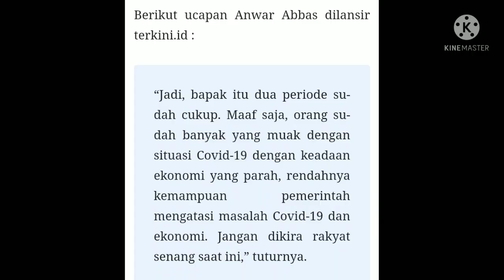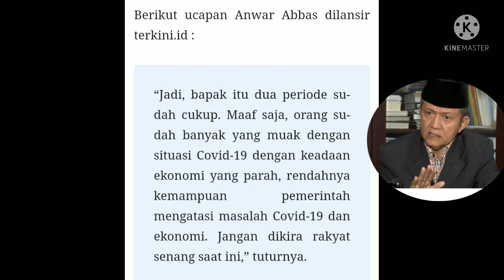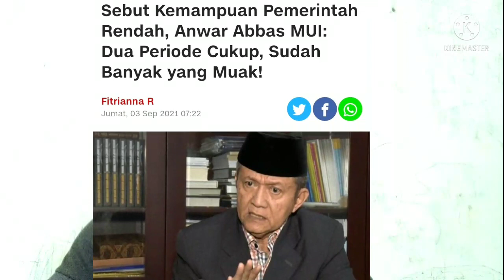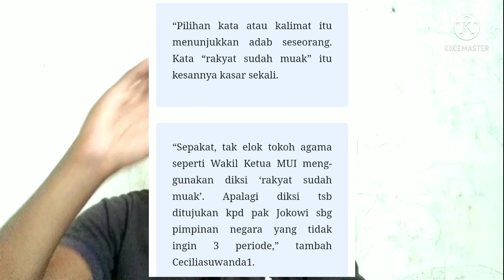Menggelikan!! Sebut rakyat mu4k dengan JOKOWI, logika j1d4t kosong Anwar Abbas disambit NETIZEN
Judul : Sebut Rakyat Muak Dengan Jokowi, Logika Jidat Kopong Anwar Abbas Disambit Netizen
Penulis : Jaya Wijaya

Jika ada Gambar dan  cuplikan vidio itu sepenuhnya bukan milik saya, saya hanya buat sebagai pelengkap isi dari konten saya.